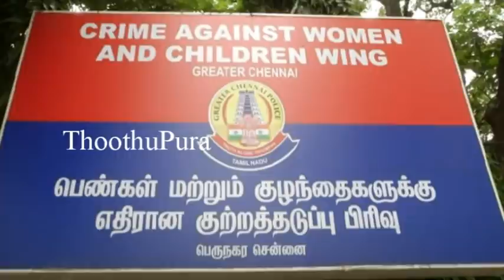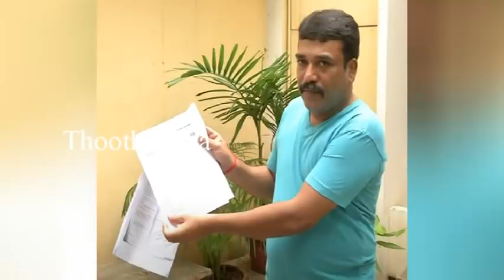சென்னையில் அழகு நிலையம் நடத்தி வரும் விஷ்ணுபிரியா செய்ததை பாருங்க | Thoothupura